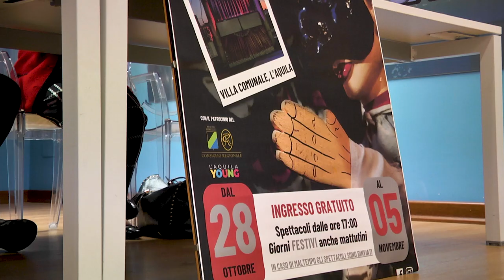Torna all'Aquila il teatro dei F.lli Ferraiolo. Il Consiglio promuove lo spettacolo a scopo benefico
Il Consiglio regionale ha ospitato, questa mattina, la conferenza stampa di presentazione dell'evento, patrocinato dal Consiglio regionale dell'Abruzzo, denominato "Teatro dei Burattini" dei F.lli Ferraiolo. Nel corso dell'iniziativa sarà promossa una raccolta fondi a favore del Reparto Pediatrico dell'Ospedale "S. Salvatore" dell'Aquila. Nel video le dichiarazioni di Roberto Santangelo (vicepresidente Consiglio regionale), Marcello Di Giacomo (pres. Ass. L'Aquila Young), Gabriella Bottone (pediatra ASL 1 L'Aquila).